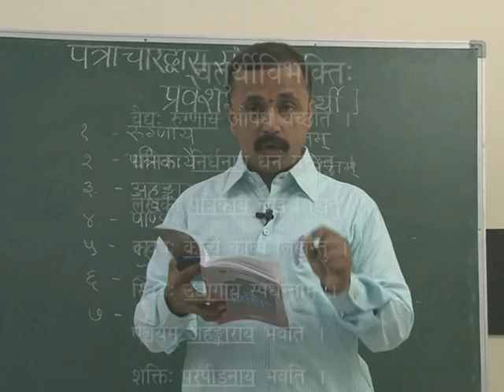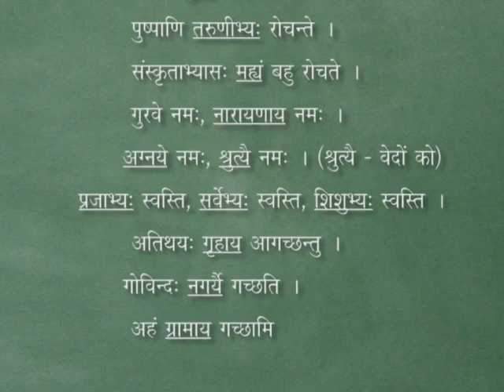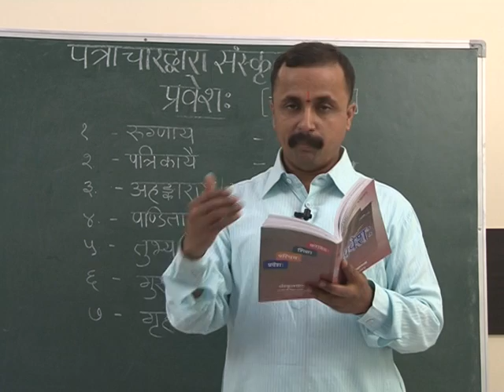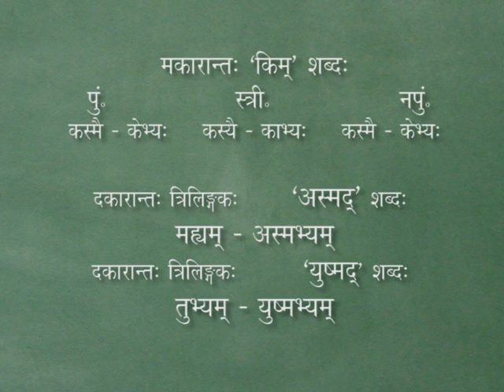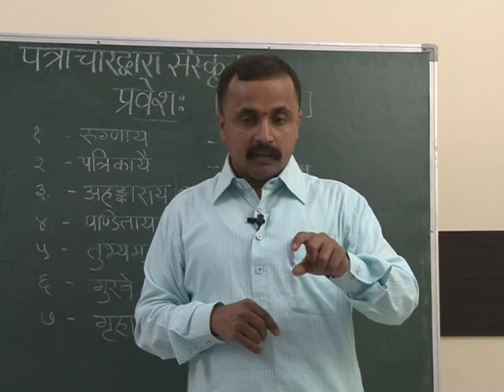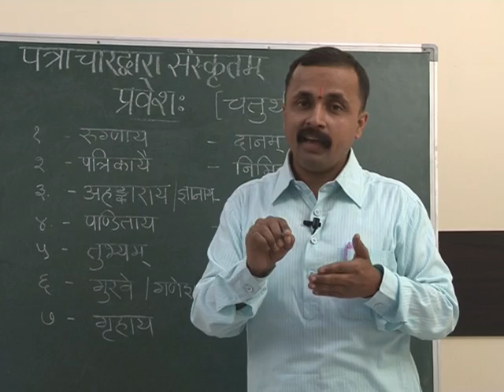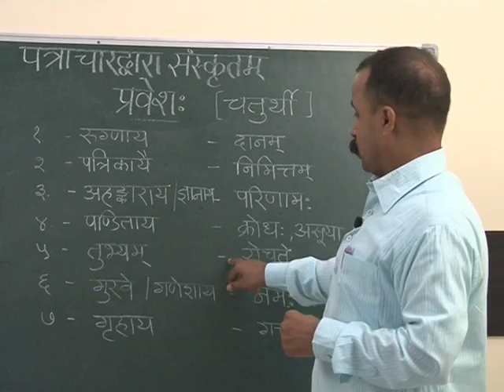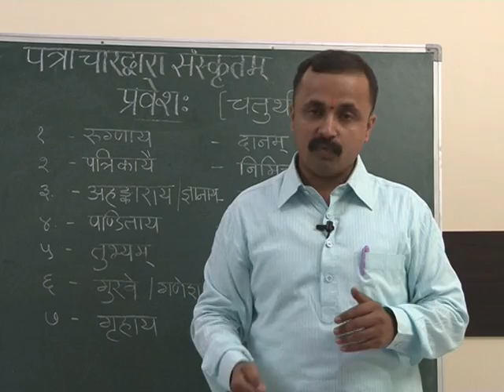7 2 chaturthi vibhakti